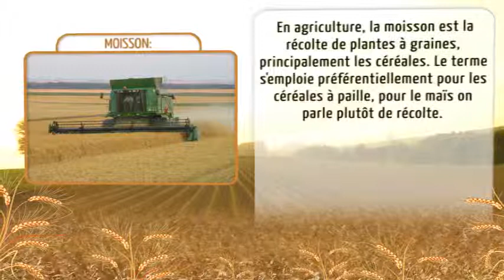histoire de moisson1- Vidngo